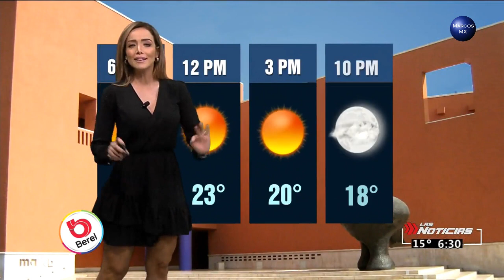Gaby Lozoya clima 1 de febrero 2021 HD